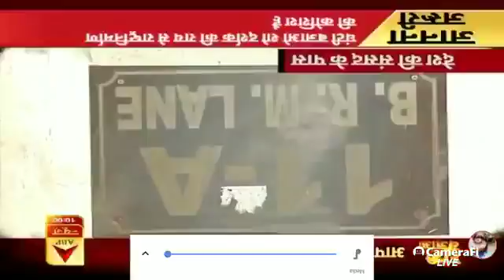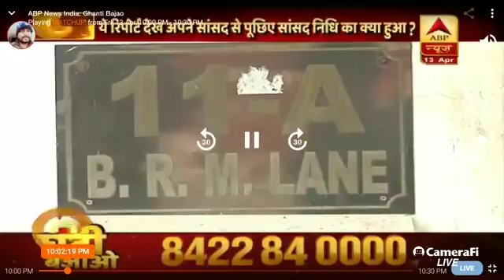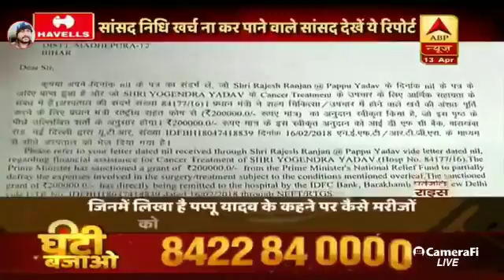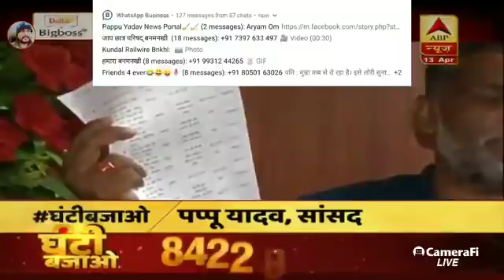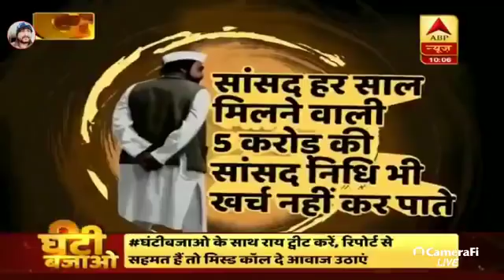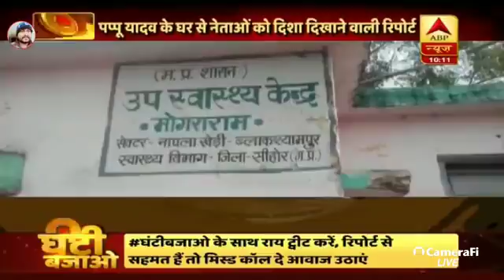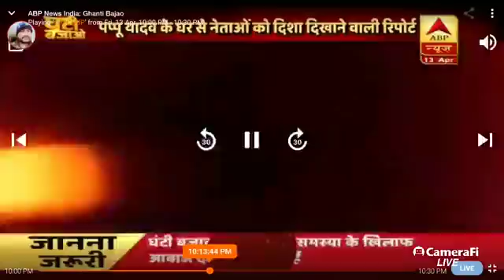नेता जी 'पप्पू' ना बनाओ खुद पप्पू बन जाओ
पप्पू यादव सेवा आश्रम न्यूज़